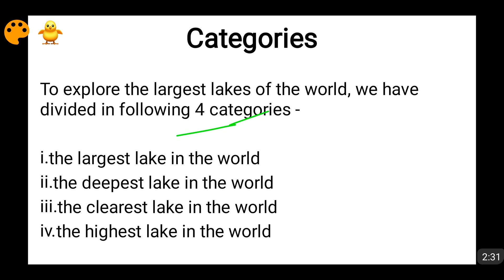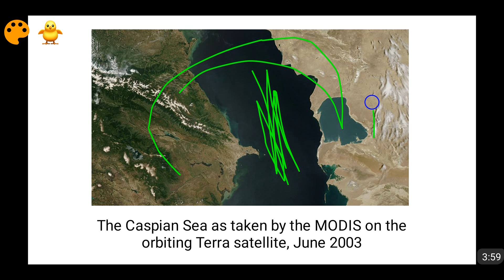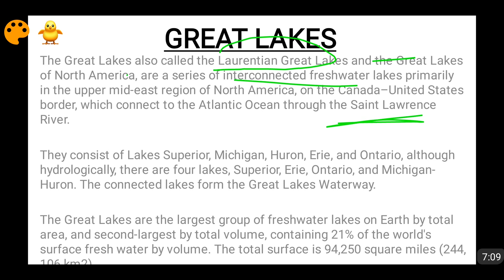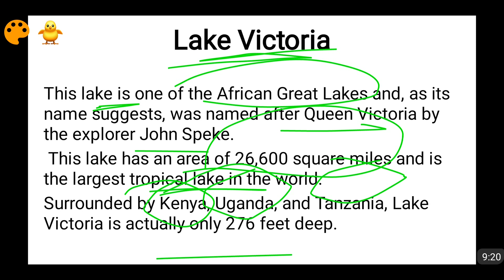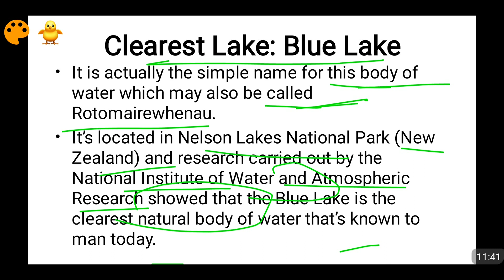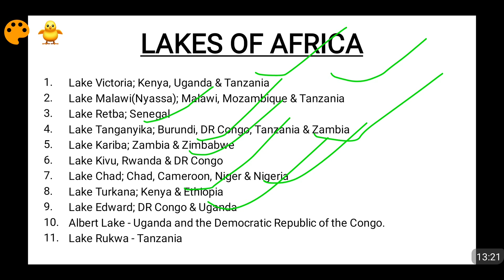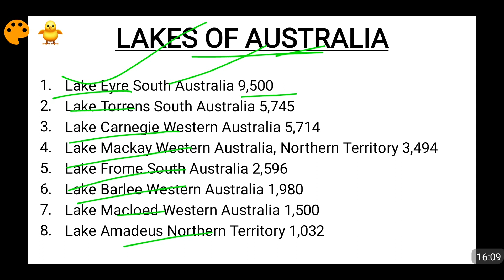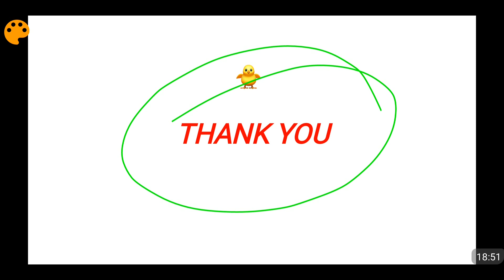World Lakes Part One (North America, Africa, Australia) (In English)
In this video first I have talked to you about the largest lake in the world
the deepest lake in the world
the clearest lake in the world
the highest lake in the world

After giving an intro about them and showing their locations on the World Map I have moved onto the lakes of North America, Africa and Australia continent. The locations of all the lakes have been shown on the map.